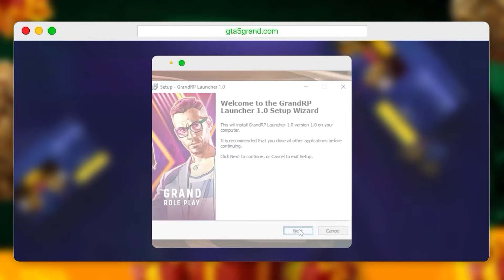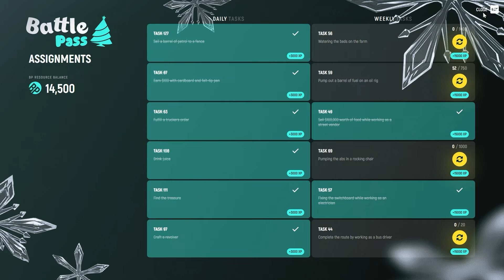3 Secret Rules Of Grand RP NO One Will Tell You | In Hindi | GTA 5 Roleplay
In this video, we will discuss the top 3 Rules that needs Your Attention in Grand RP. From the economy system to Banning issues, we'll dive into detailed suggestions for making the gameplay experience more enjoyable and balanced in the popular role-playing game.